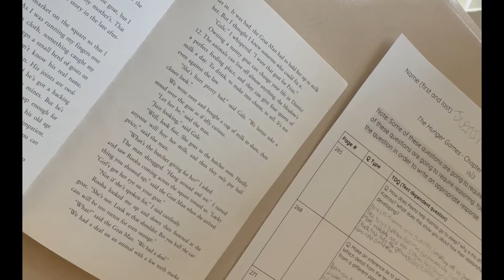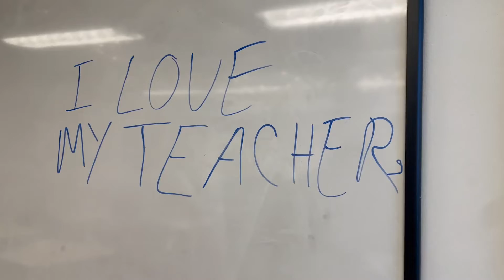Why I Teach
I do own the rights to the music in this video.

Night Trouble by Petit Biscuit